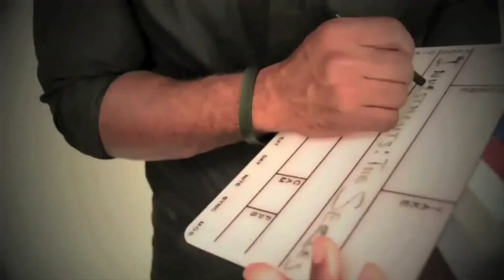"INVESTMENTS THE SERIES get serious about success and investing in a Dream"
We had the pleasure to sit with the awesome cast of Investments The Series SPECIAL SURPRISE PHONE GUEST TOMMY FORD!! Many times people possess talent but due to not getting the opportunity to shine on huge platforms they create it for themselves. We are so proud to present to you this future Oscar worthy group! You can't go wrong with a pinch of comedy a dash of drama and a cup of Support. If you are a dream pusher please help push this series to the next level